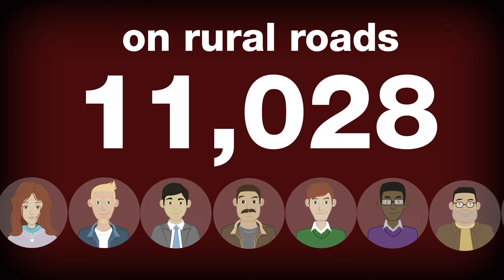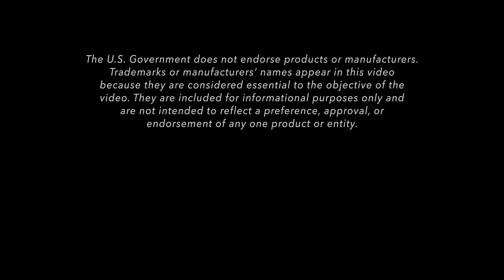Clear Zones Countermeasure - Clear the Way for Safer Roadways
Humans make mistakes.  We have many “built-in” safety measures to make our mistakes much less harmful.  Drivers make mistakes as well and this video demonstrates how highway agencies can use clear zones to increase the likelihood of that a roadway departure results in a safe recovery.